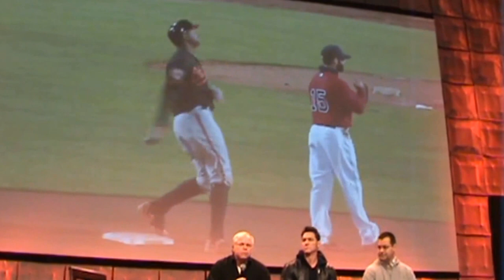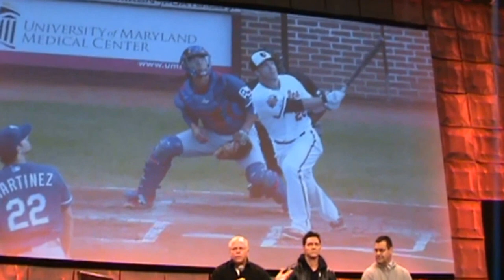Buck Showalter: "Not So Much"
Buck talking about a couple of guys on the 2015 Orioles roster at FanFest.